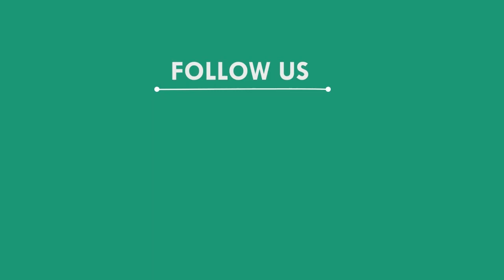୧୧୭ ବର୍ଷ ବୃଦ୍ଧଙ୍କ ଅନପ୍ରସନ କରାଇଲେ ପରିବାର ଲୋକେ, ଦିଘା || BHOGRAI NEWS